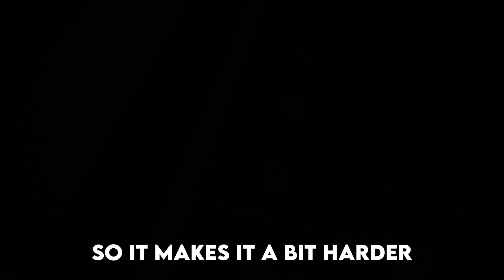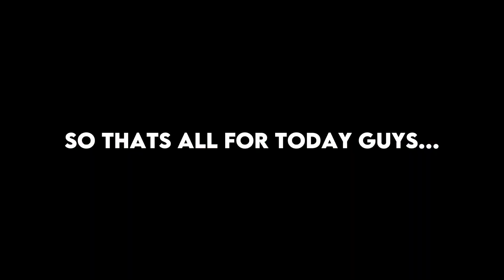Rating old touch games /10 pt1 [ROBLOX TOUCH BASKETBALL + TOUCHDOWN]